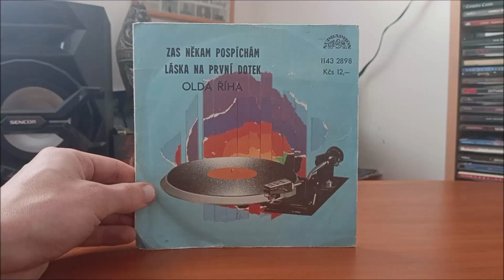LP / Olda Říha – Zas někam pospíchám & Láska na první dotek / SINGL / 1984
Náhled v singl projektu zpěváka Katapult